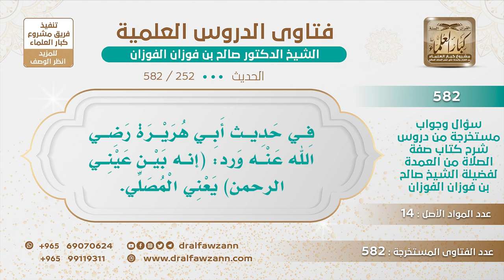[252 -582] إثبات صفة العين لله من حديث (إنه بين عيني الرحمن) يعني المصلي - الشيخ صالح الفوزان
-"السؤال: في حديث أبي هريرة رضي الله عنه ورد: (إنه بين عيني الرحمن) يعني المصلي.
الجَوَابُ: نعم فيه إثبات العينين لله سبحانه وتعالى، «إن ربكم ليس بأعور» الأعور الذي ليس له إلا عين واحدة، والله ليس بأعور. ثم يقول حفظك الله! يقول: فهل في هذا حجة لمن يقول بأن الله في كل مكان تعالى الله عن ذلك؟ الشيخ: من أين أخذ هذا أن الله في كل مكان؟ هذا كفر وإلحاد، هذا مذهب الحلولية، نفاة العلو من الجهمية وغيرهم.
للاشتراك في قناة الشيخ صالح الفوزان
سؤال وجواب من شرح صفة الصلاة ( 582 ) مقطع

للاستفسار والإقتراحات والدعم
رئيس الفريق
لمشروع كبار العلماء